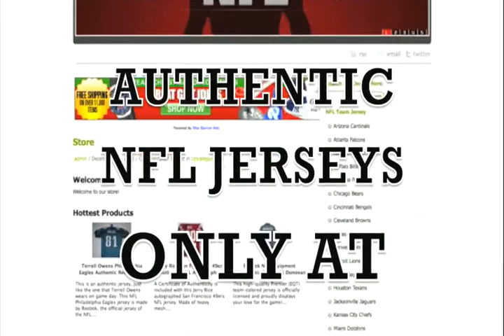Come Stop Buy Authentic Football Jerseys Online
Buy Authentic Football Jerseys. Looking for quality Authentic NFL Jerseys? You've Come To The Right Place.  I wonder how quickly you will buy authentic Football jerseys.